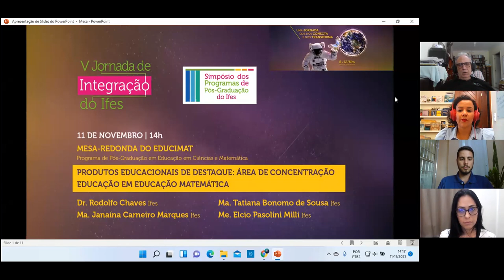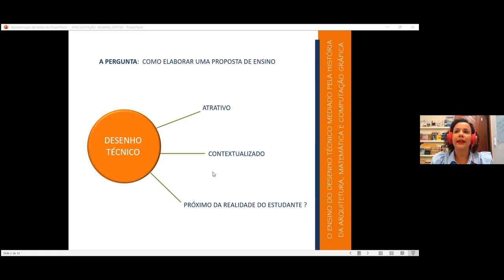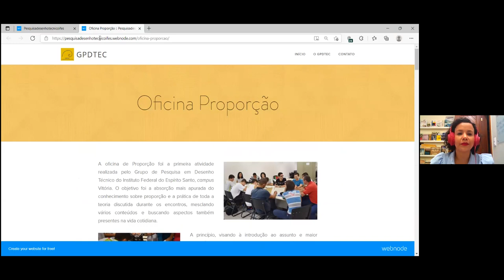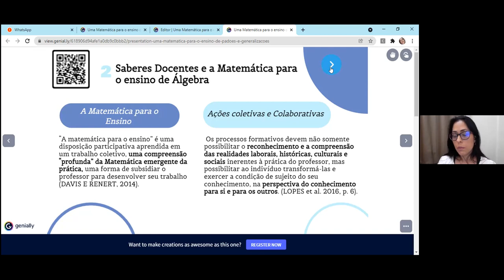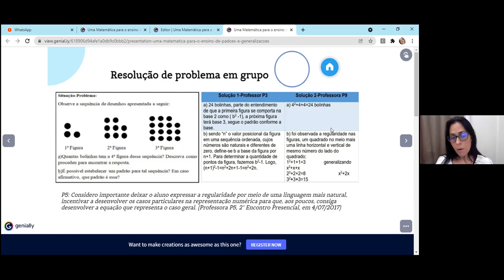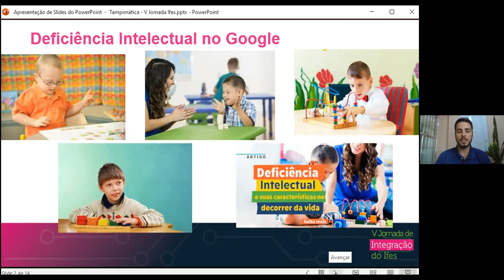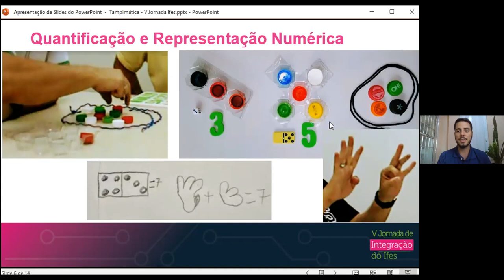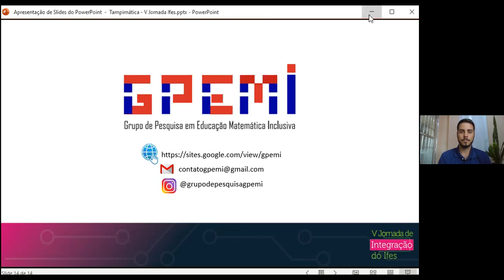AO VIVO DIA 4 MANHÃ SALA EDUCIMAT 2